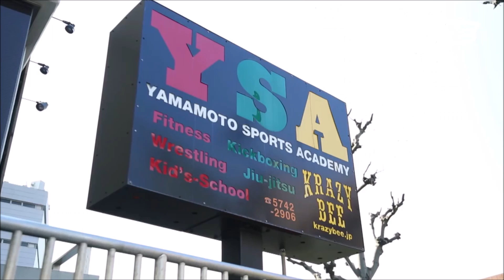Kotetsu "No Face" Boku 朴光哲 Highlight 2015 HD - YT Top Team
Top Japanese Lightweight
Krazy Bee Gym
Former ONE fc Champion